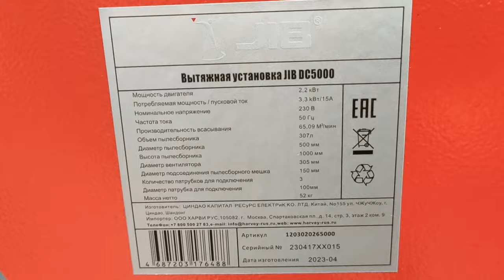I regret that I didn't do it sooner! Now there is always clean air in the workshop